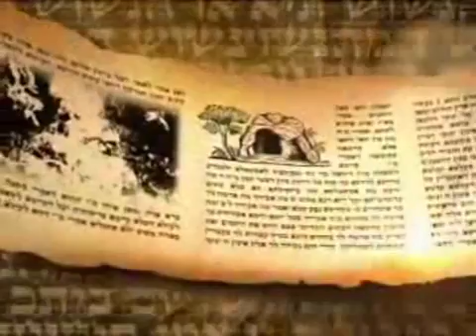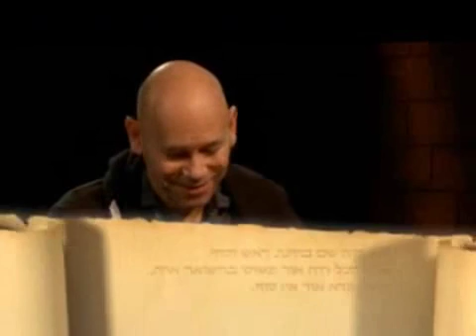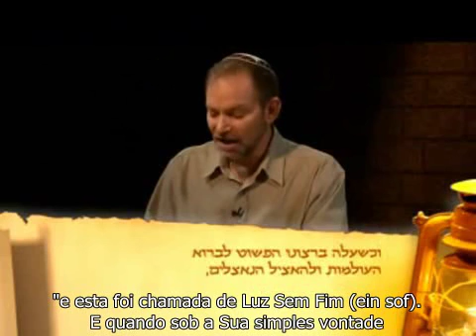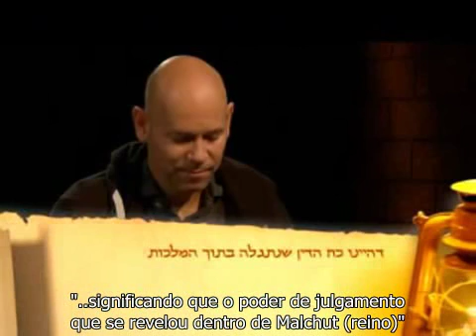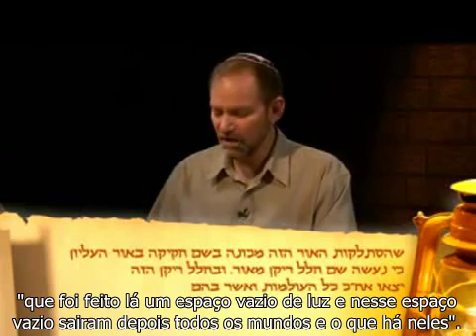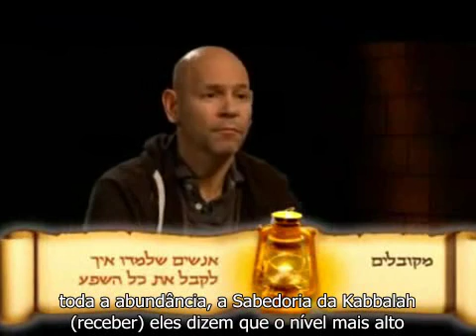Decifrando o Zohar - O Criador e a Criatura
Ramy Klaynstein e Gilad Shadmon mergulham sobre a Introdução do Livro do Zohar e a Porção "Bereshit"